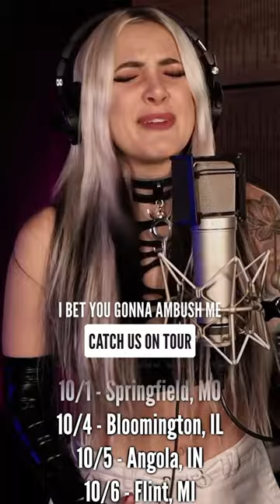What should we cover next?